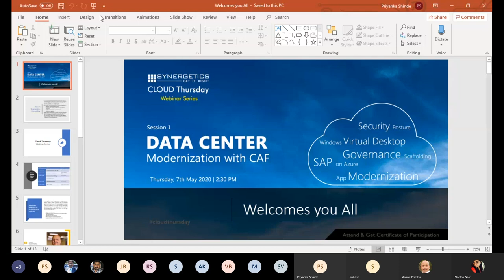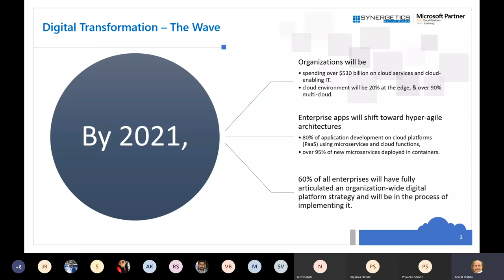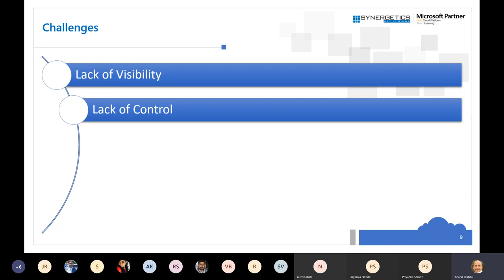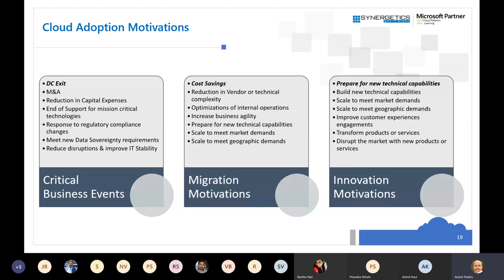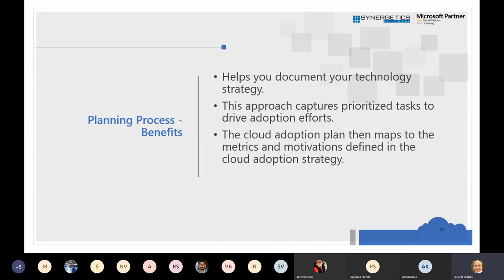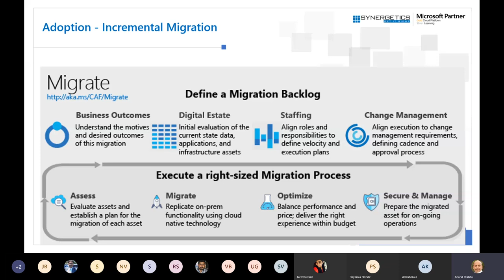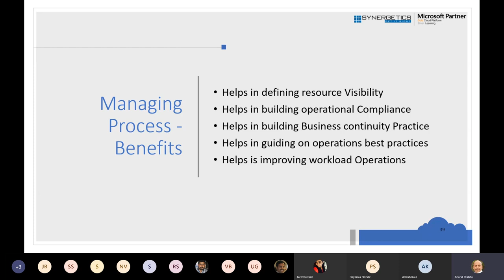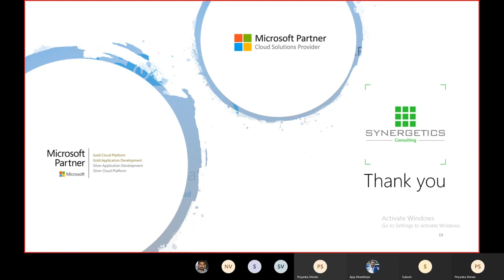Data Center Modernization with CAF | Webinar | Cloud Consulting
The adoption of cloud computing and its implementation depend upon a variety of technical and non-technical factors. A fundamental reference point is needed as guidance that can be used. The framework gives customers a set of tools, guidance, and narratives that help shape technology, business, and people strategies for driving desired business outcomes during their adoption effort. This guidance aligns to the different phases of the cloud adoption lifecycle, ensuring easy access to the right guidance at the right time.

Key Takeaway:

Transformation and its impact on IT

Importance of a Planned Journey

Cloud Adoption Framework walkthrough